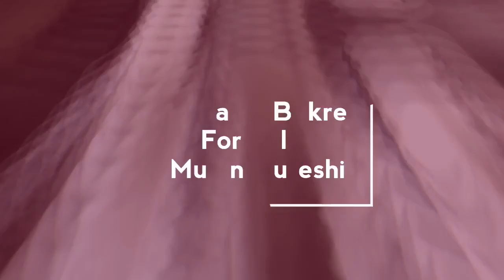White Nagfani Males | Mubin Qureshi